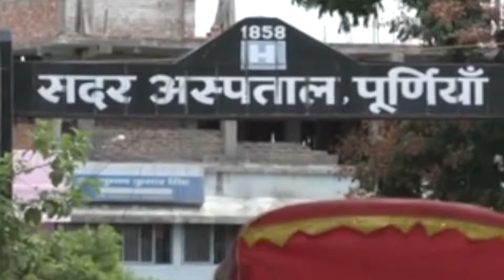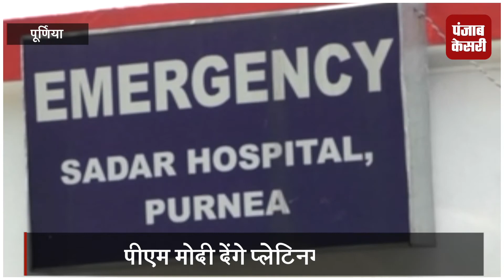पूर्णिया सदर अस्पताल को प्लेटिनम अवार्ड,पीएम नरेंद्र मोदी देंगे अवार्ड